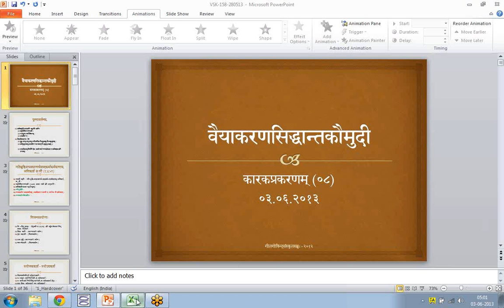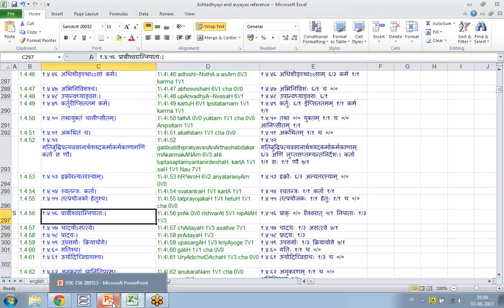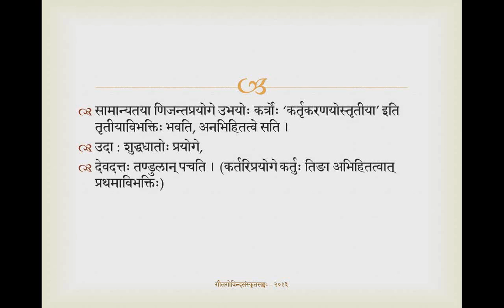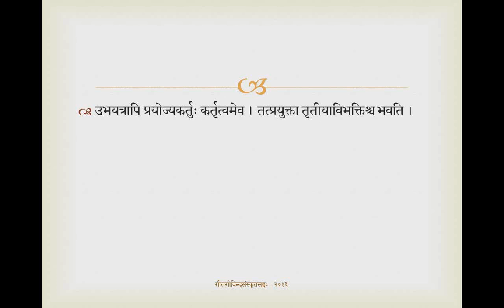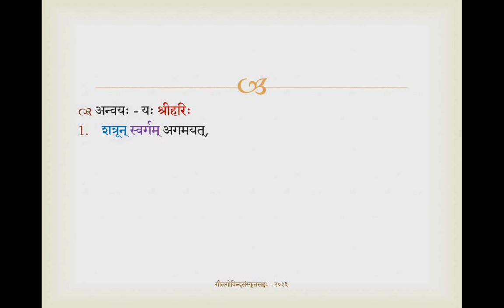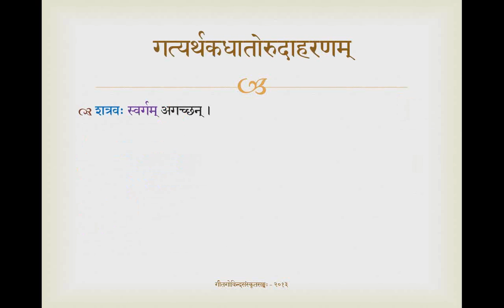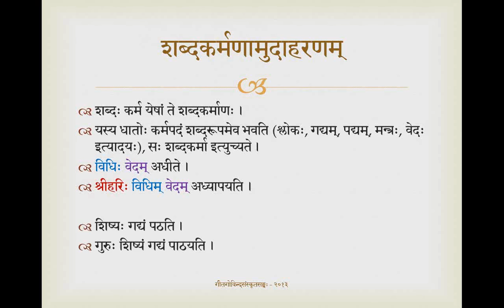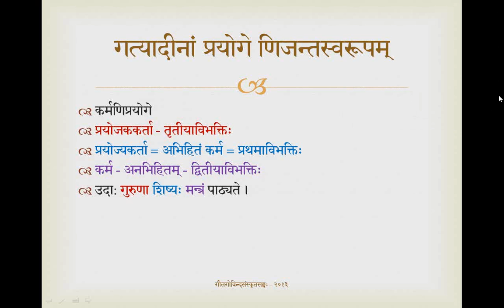Karaka Prakaranam, Class #8